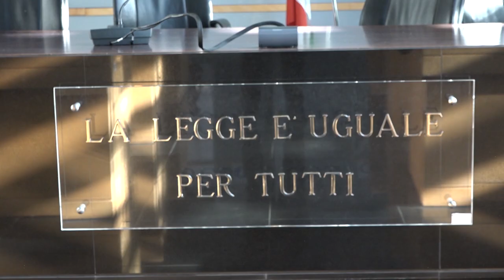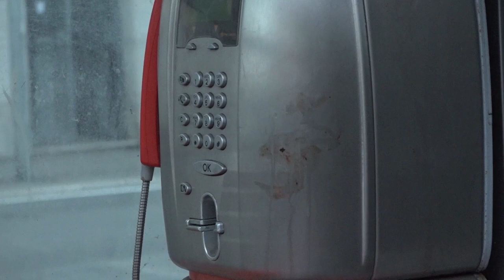Uccise compagna e suocera a coltellate, confermato l'ergastolo per Jawad Hicham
La Corte d’Assise d’Appello di Firenze ha Confermato l’ergastolo per Jawad Hicham, il 39enne nell'aprile 2023 uccise la compagna Sara Ruschi e la madre di lei, Brunetta Ridolfi, nel loro appartamento di via Benedetto Varchi.